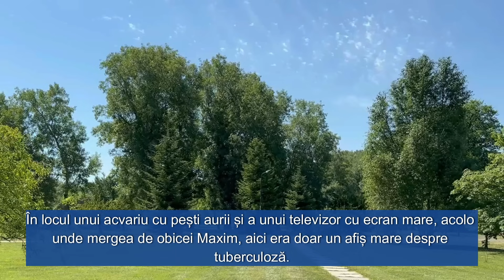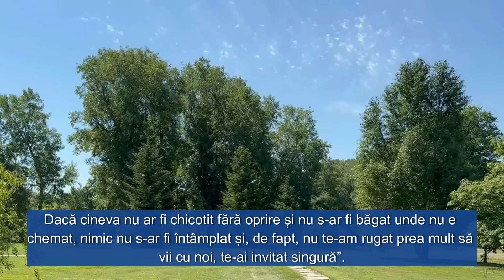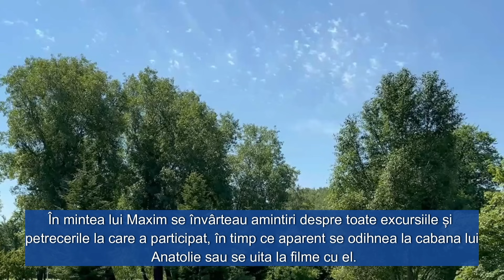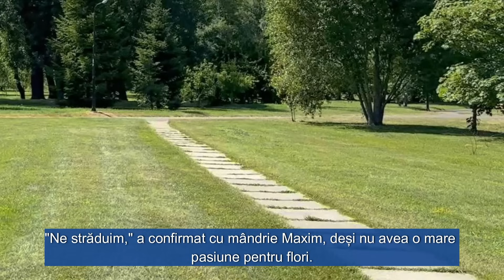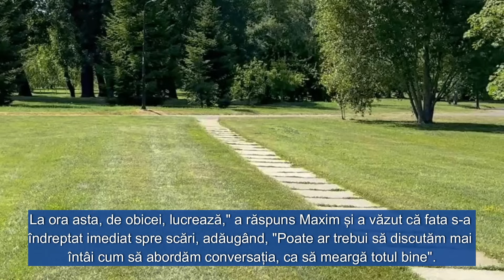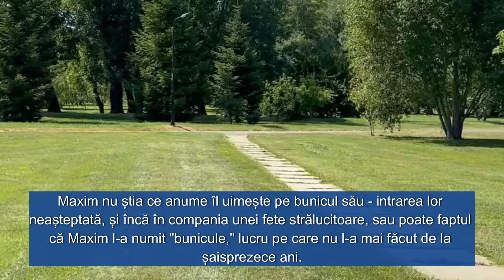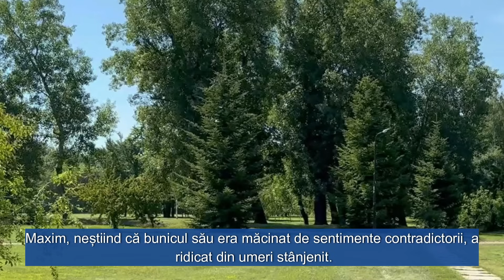Aflând că bunicul vrea să-l lipsească de moștenire, tânărul i-a propus unei vagaboande să devină mir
Aflând că bunicul vrea să-l lipsească de moștenire, tânărul i-a propus unei vagaboande să devină mireasa lui pentru o seară...